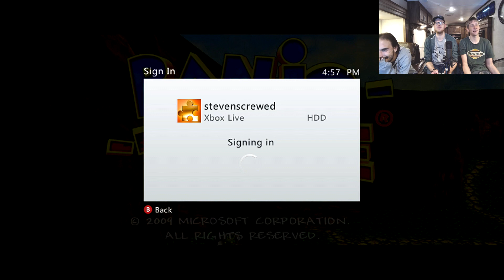MAC JUST DIED!! - Banjo-Tooie 3 Player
as far as i know, this is likely going to be
my last multiplayer recording for a very long
time. the next videos of gameplays i will post
i will try to get around to play the dozens of
games i left unfinished and try to beat them all
in the recordings.

chapters:
0:00 intro
1:43 game plan
2:20 mac vs. andrew, ordnance storage shootout
3:45 first casualty of the battle!
4:29 result of the first round.
4:56 round 2 mini-sub shootout
7:06 round 2 goes to mac! one win each!
7:25 round 3 chompa's belly challenge
8:40 andrew wins round 3
9:00 round 4 clinker's cavern shootout
9:27 DOUBLE DEATH! XD
10:24 mac is evenly matched up against andrew
11:09 andrew and mac tied
11:33 last round packing room challenge
12:45 mac makes a comeback!
13:01 final results - ANDREW AND MAC TIED!
14:00 mac vs. steven!! targitzan's temple shootout
14:42 mac doesn't know what he's doing AGAIN!
15:34 my other friends can never do something like that
16:11 easy win for steven, king of games!
16:33 round 2 dodgems challenge
17:14 there's no way mac can catch up now!
17:43 another crushing defeat for steven's opponents!
18:13 round 3, MAC DIES RIGHT AWAY!!
19:13 holy freaking crap steven!!
19:34 zubba's nest shootout
20:06 first to 10, it's over already!
20:42 no one can compete against steven!